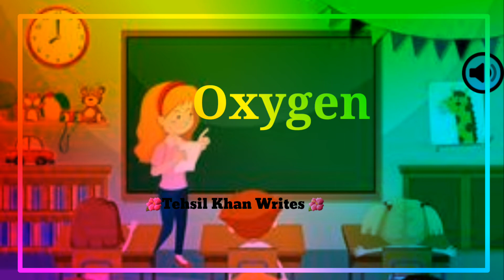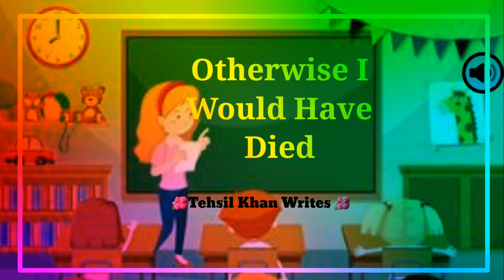Must Watch | Funny Video|Teacher Questions |انگریزی کا مزاحیہ ویڈیو ۔سوالات جوابات۔